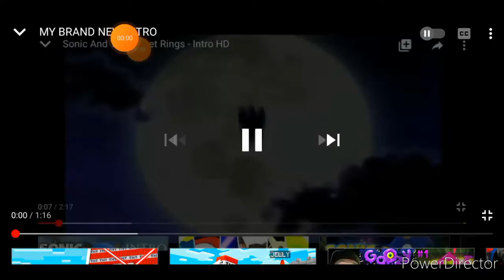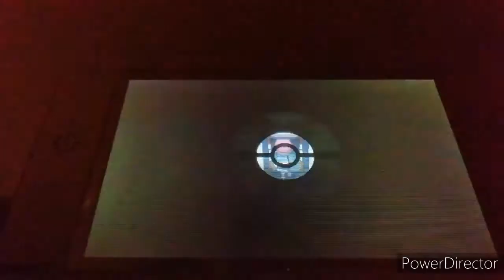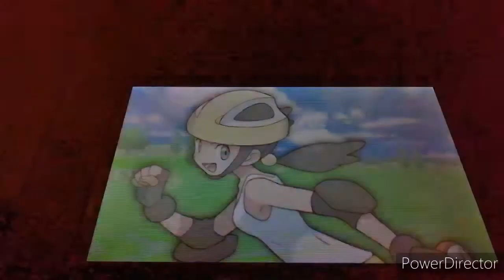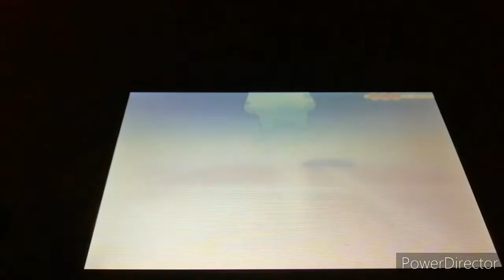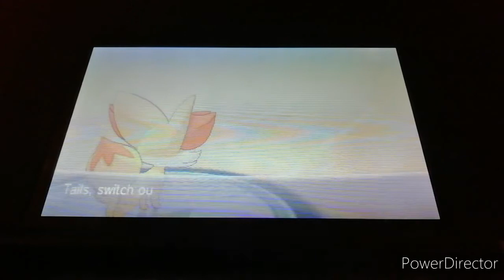POKEMON Y WALKTHROUGH #3